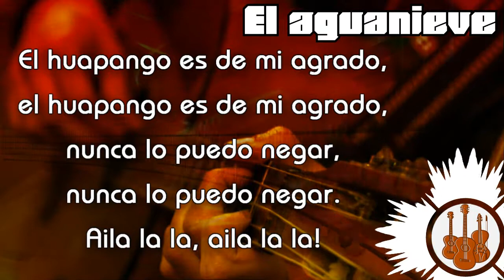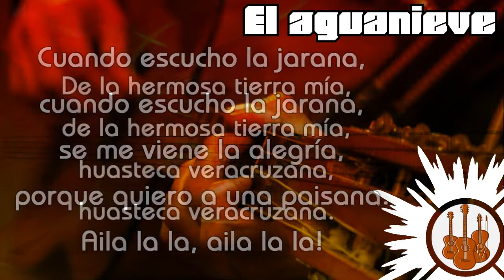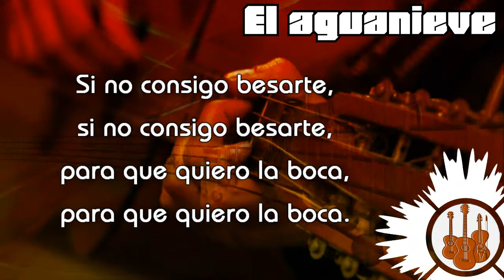EL AGUANIEVE - TRIO LOS PASEADORES | Letra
Huapango popular "El aguanieve" interpretado por el trio Los paseadores acompañado de la letra para que lo canten. Saludos paisanos.

SALUDOS DESDE EL ESTADO DE HIDALGO PARA TODOS LOS QUE VISITAN EL CANAL, GRACIAS POR SUS COMENTARIOS Y SUSCRIPCIÓN.